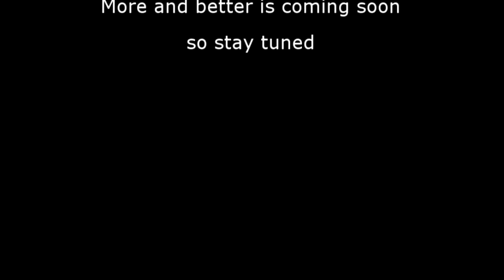FIFA 13 Demo | Mini Compilation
Check in HD!

Now when the FIFA 13 demo has come out I took the opportunity to make a vid.